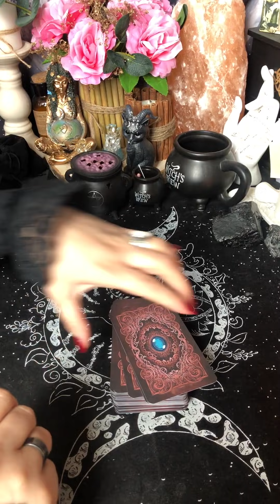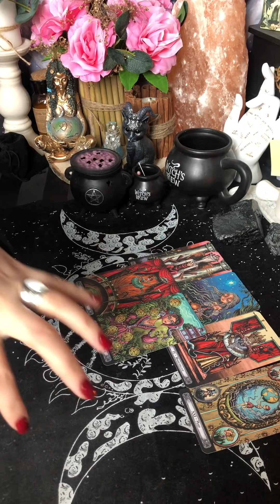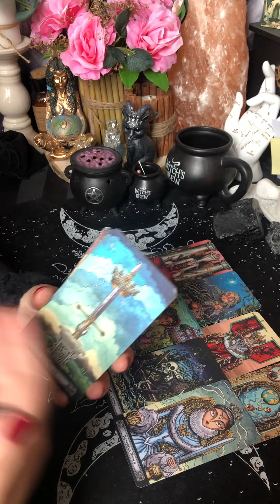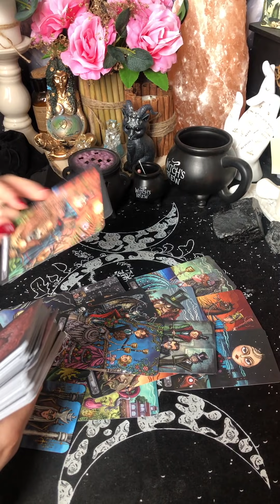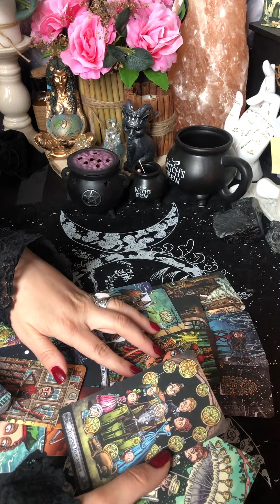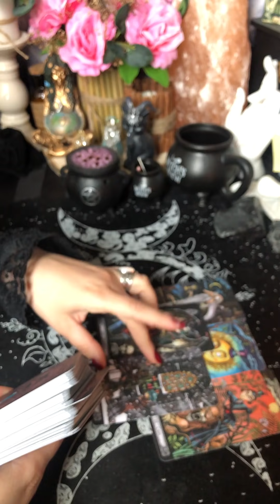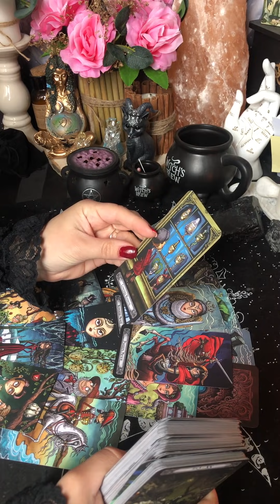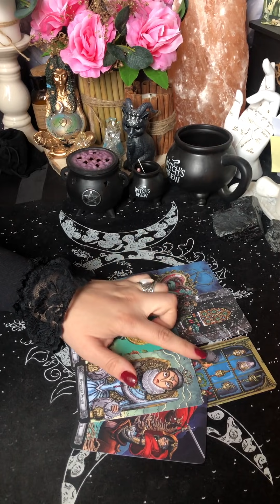Подарки и сюрпризы от Вселенной